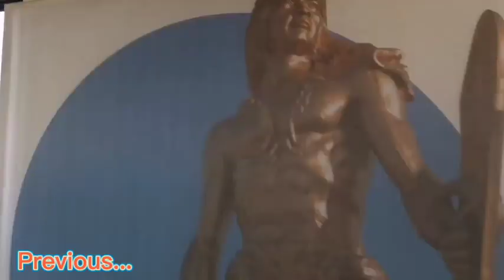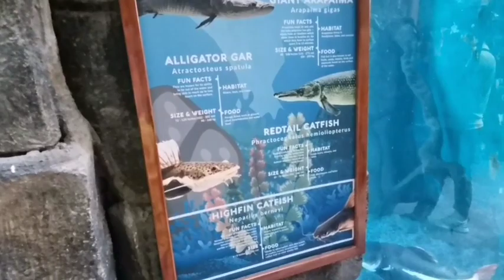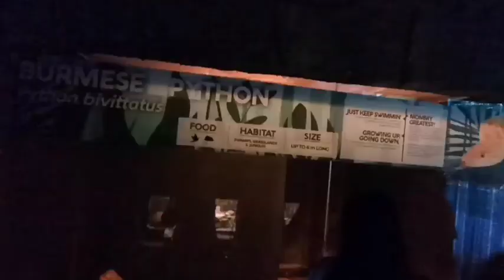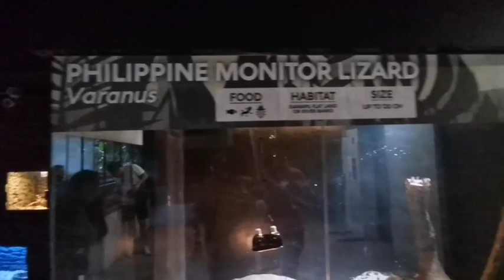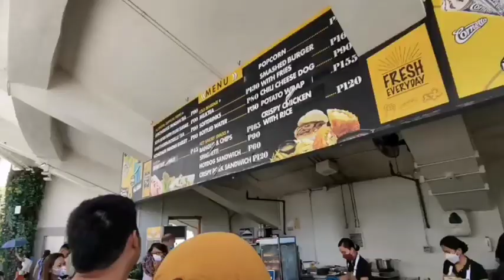Trip to Cebu City part2 | Ocean park | Enjoy life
Thankyou guys!